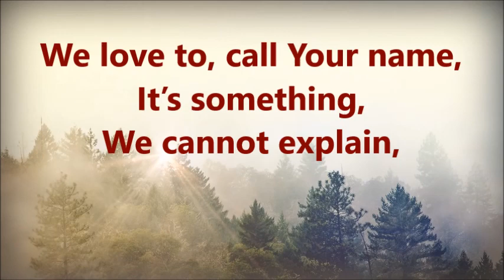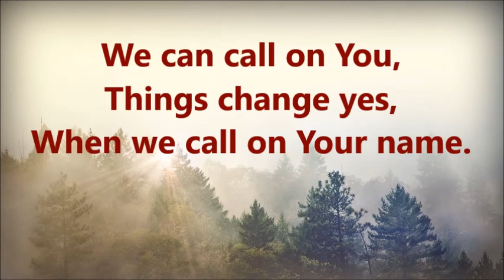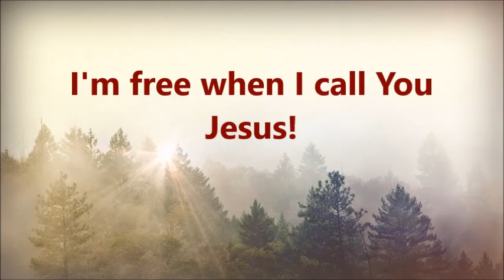Your Great Name (Shorter Instrumental)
As made popular by Todd Dulaney